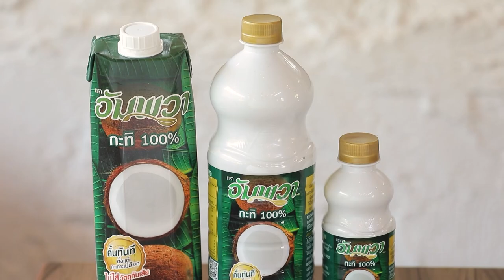ร้านเด็ดการันตี | Cooking Guru EP.238 (1/3)